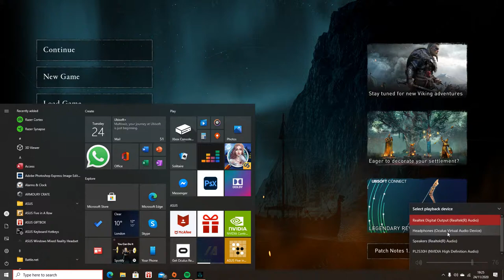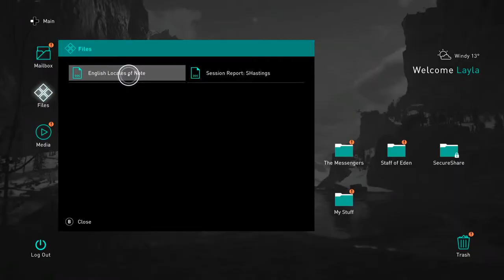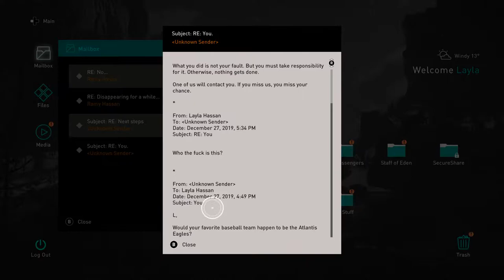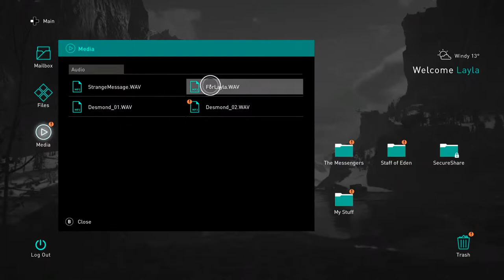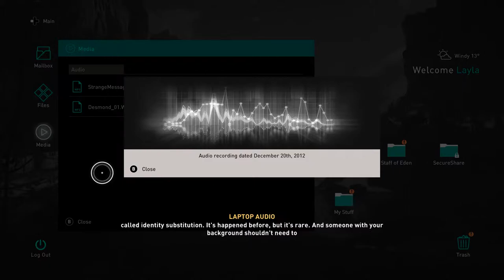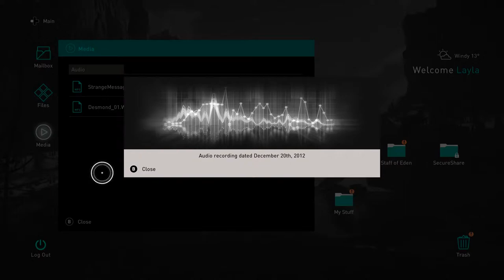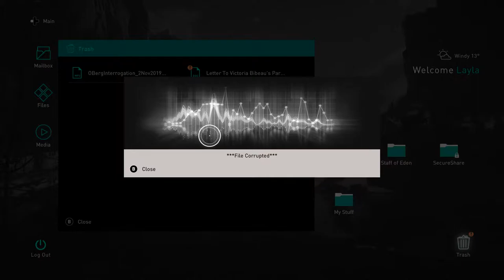Assassin`s Creed Valhalla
GPU: GeForce RTX 2080
CPU: Intel(R) Core(TM) i7-9700K CPU @ 3.60GHz
Memory: 16 GB RAM (15.92 GB RAM usable)
Current resolution: 1920 x 1080, 60Hz
Operating system: Microsoft Windows 10 Home